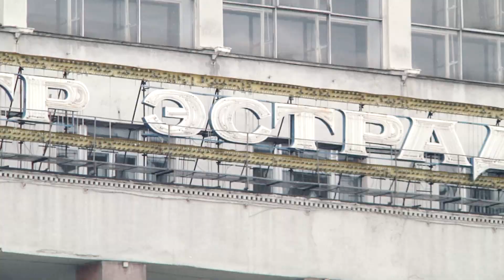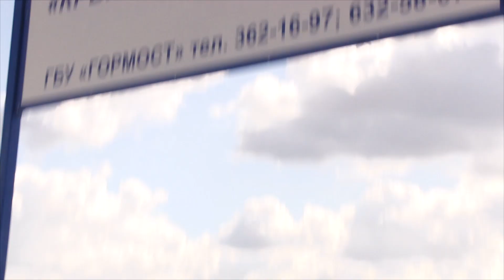ВИА Гра и другие звезды шоубиза в прямом эфире с Яхты Авторадио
Yappy @avtoradio

▫ Открытая студия утреннего шоу "Мурзилки LIVE" на яхте "Palma De Сочи" с 1 июня по 17 июля 2015 года